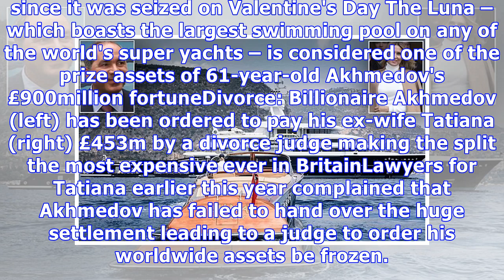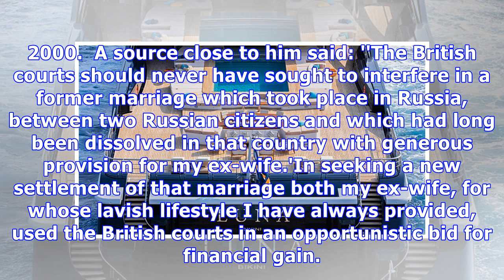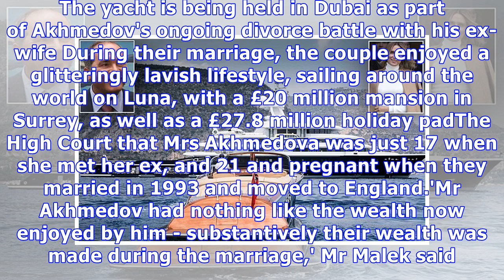Billionaire oligarch has his £300m super yacht IMPOUNDED in Dubai